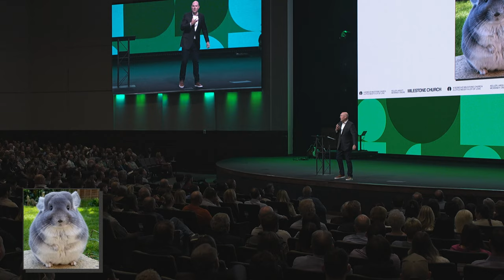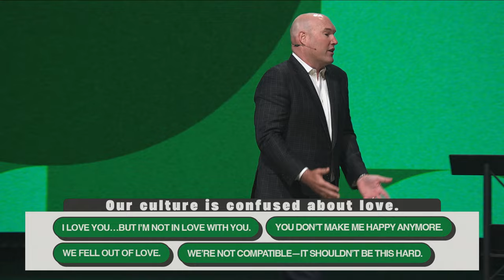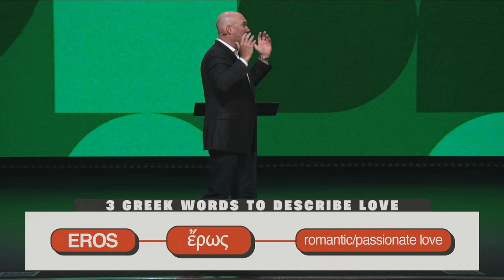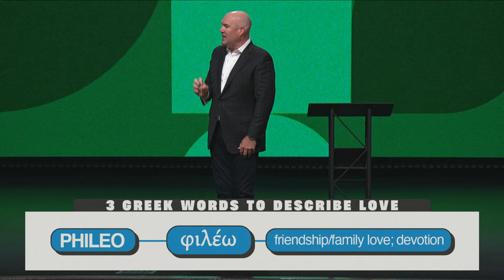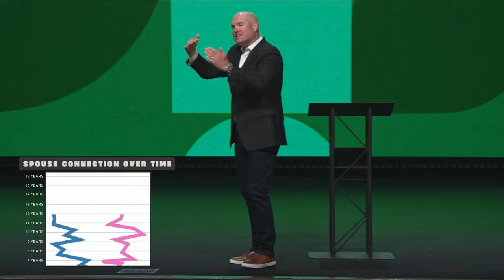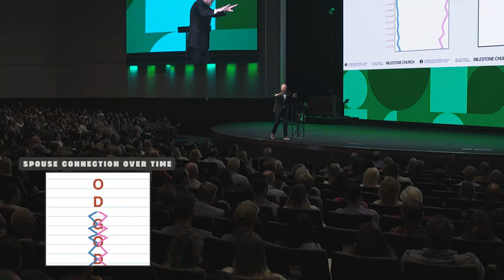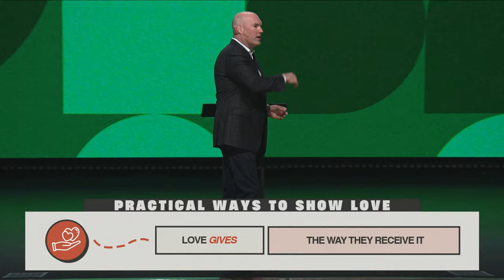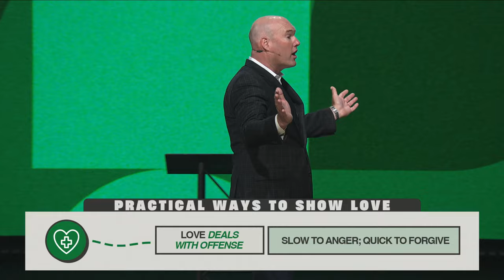I Want to Know What Love Is | Let's Talk Family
Do you ever wonder how you can achieve more connection with your spouse and family? The truth is, we can all continue to grow in showing love to one another. Join us this week in our Let’s Talk Family series as Pastor Jeff shares biblical principles and practical help to cultivate lasting love in your relationships.

Pastor Jeff Little

Reaching People. Building Lives. Milestone Church is located in Keller, TX, with multiple locations in the Dallas/Fort Worth Metroplex, as well as streaming live online each weekend.

We invite you to join us live each weekend at live.milestonechurch.com.